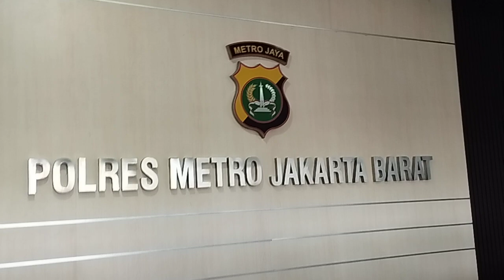Kasat Polres Jakarta Barat Ceritakan Barang Bukti Ammar Zoni Ditangkap